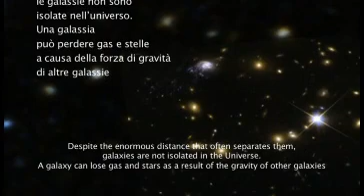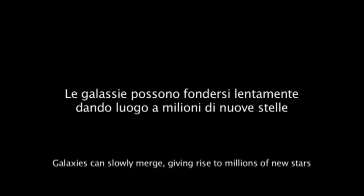Le galassie interattive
Realizzazione: Settembre 2009